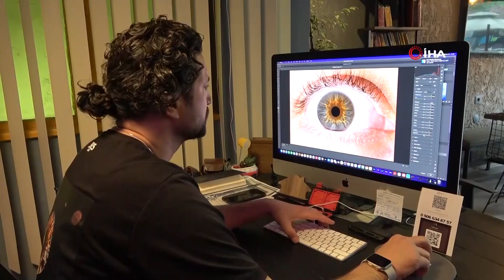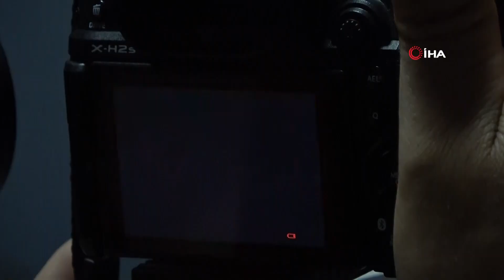Gözler Sanata Dönüşüyor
Kocaeli'de yaşayan iki arkadaş, besledikleri köpekten anı kalması için başladıkları iris fotoğrafçılığını profesyonelleştirip, bu alanda kentteki ilk stüdyoyu kurdu.

Kocaeli'de yaşayan Halil Üzer, hasta köpeğinden kendisine farklı bir anı bırakmak için fotoğrafçı arkadaşı Fatih Öztop'tan yardım istedi. Öztop, arkadaşı Üzer'in talebi üzerine köpeğin irisinin fotoğrafını çekti. Bu işten keyif alan iki arkadaş, iris fotoğrafçılığı üzerine yoğunlaşmaya başladı. Zamanla işi daha da profesyonelleştirerek Gölcük Değirmendere'de stüdyo açan ikili, şehirdeki ilk ve tek iris fotoğrafçılığını kurdu.

İki arkadaş çalışmalarına stüdyolarında devam ediyor. Özellikle yeni evlenecek çiftler irislerini çektirip kendilerine anı bırakıyor. Fotoğraflanan irisler, bilgisayar ortamında işlendikten sonra tercihe göre cam, tişört, kolye gibi malzemelerin üzerine entegre ediliyor.